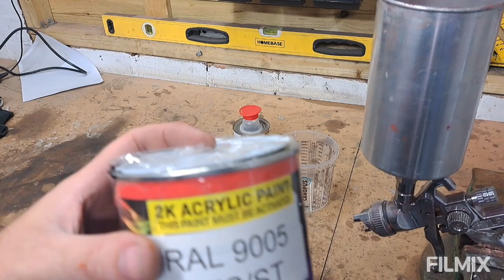Project 5AXO Ep47 - Citroen Saxo VTS Turbo - Custom Oil Catch Tank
Oil catch tank fabrication and install to support to breather system.